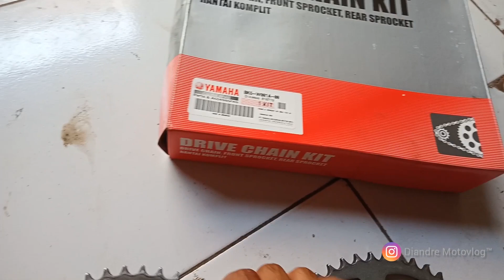Komparasi GEAR R15 VS VIXION R - PNP ATAU TIDAK???